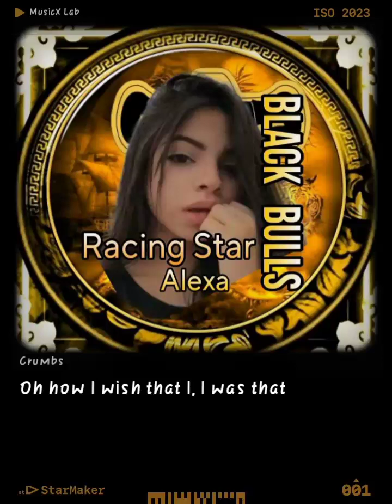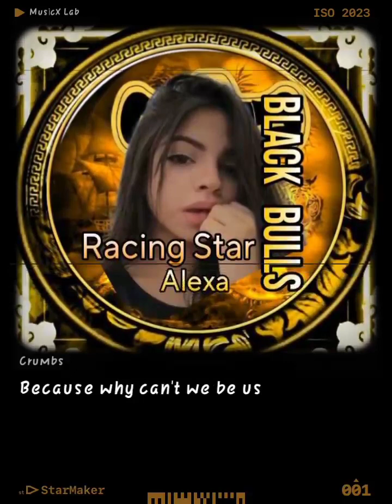Valnikko Mantua - Crumbs (full cover by DJ Lexie) A++ Points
Crumbs StarMakerListen to 'Crumbs' I sang! (StarMaker, free online karaoke)